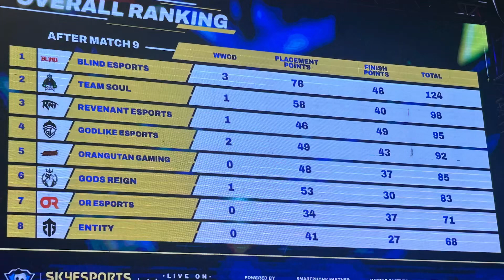Overall Standings! Top Fraggers! Post Match 9! Skyesports Championship! Grand Finale! Team Soul 🔥🔥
Overall Standings and Top fraggers after Match 9 of the Final day of Skyesports Championship 5.0!
Team Soul, Godlike and Blind fighting to win the title!